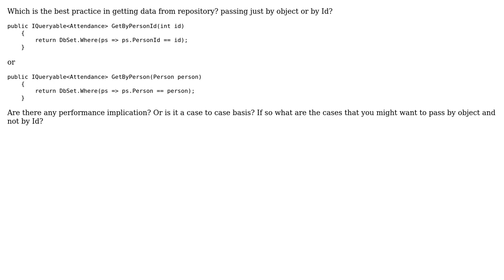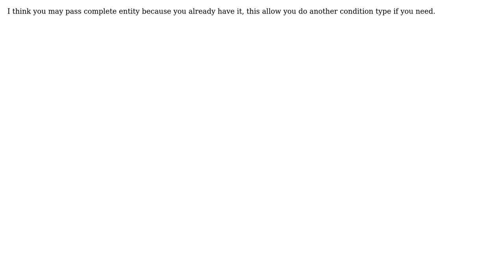Pass by Entity or EntityId in repositories? (3 Solutions!!)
Pass by Entity or EntityId in repositories?

With thanks & praise to God, and with thanks to the many people who have made this project possible! | Content (except music & images) licensed under CC BY-SA | Music | Images & others | With thanks to user Thomas Junk user Peter Kiss user Mathieu Guindon user Jamal user Gabriel Moral user devspider and the Stack Exchange Network Trademarks are property of their respective owners. You are responsible for your own actions.